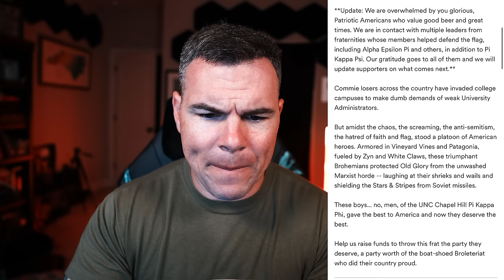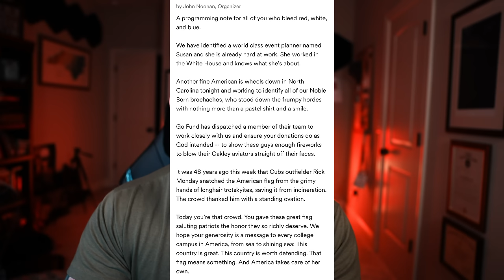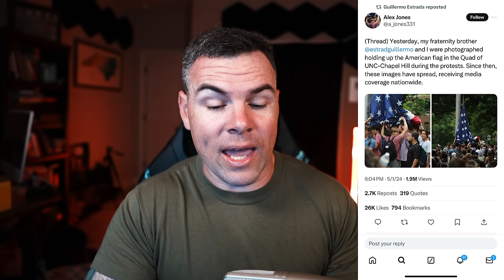THIS UNC FRAT PROTECTED THE AMERICAN FLAG!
The liberty pilled and America Based Frat Boys of Pi Kappa Phi have raised over $300,000 after they protected the American Flag.